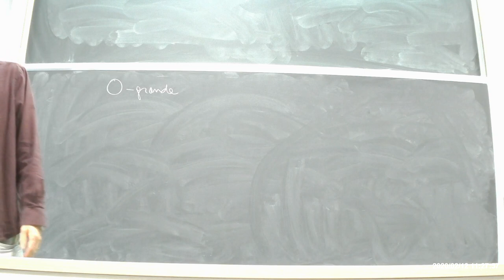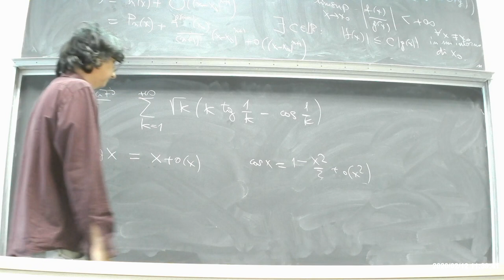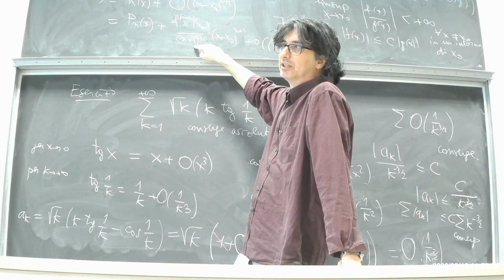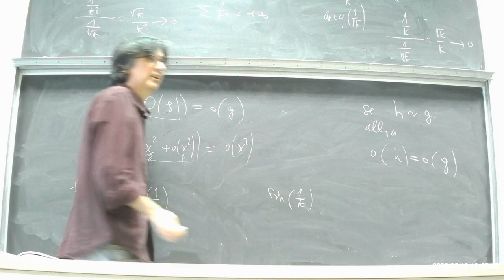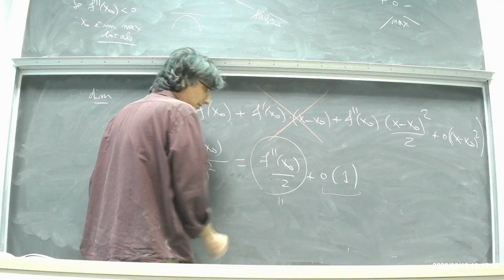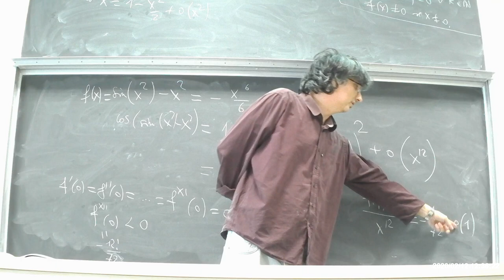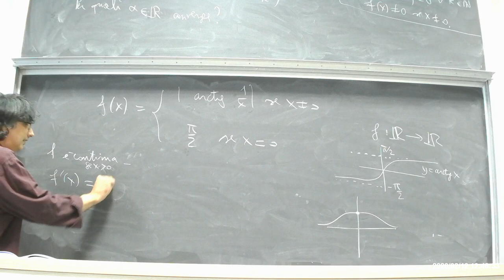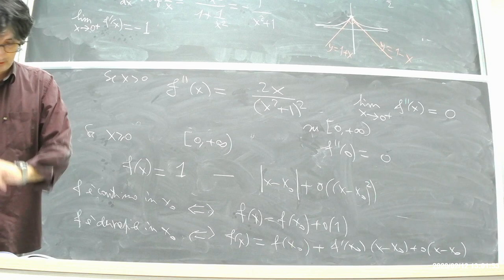Lezione 54 - Analisi Matematica - 12.2.2020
O-grande. Esercizi sugli sviluppi di Taylor.